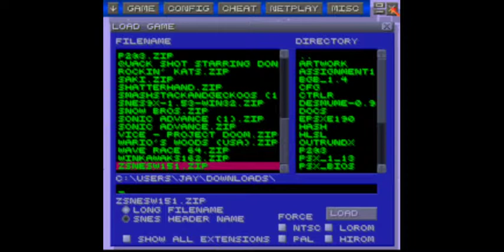JayCenter CX: SNES Grab Bag Part 2